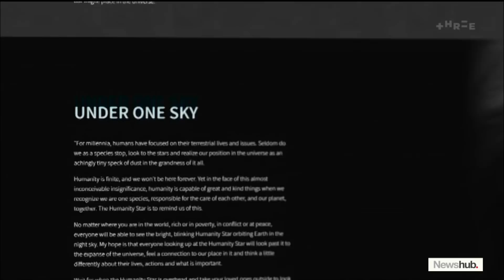Rocket Lab #4 25.01.18 Humanity Star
Peter Beck from Rocket Lab discusses the new released orbital satellite Humanity Star.